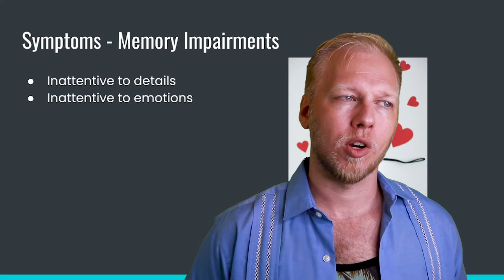1.11 Memory Issues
Difficulty forming strong memories and accessing relevant information later is an important sub-symptom of ADHD.

This video series reviews some fundamental concepts about ADHD and guides adults to overcoming their symptoms and self-actualization. Get more done and feel good about yourself. It all starts with awareness of your condition and your treatment options. It is guidance toward your own answers.

Give us a shout on social media!

CREDITS
BG music

BG image
Elijah O'donnell via Pexels